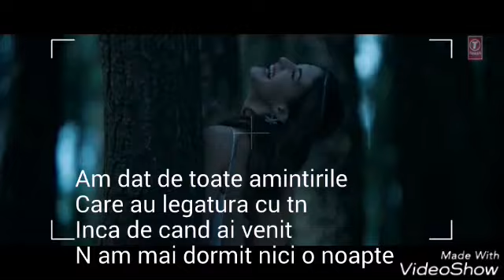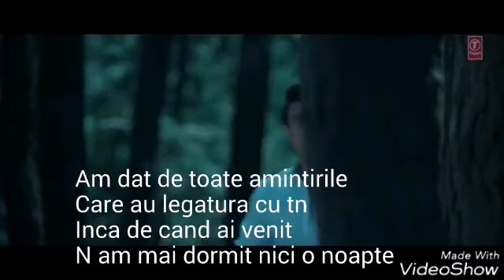aa bhi jaa tu kahin se romanian translation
Aa bhi jaa tu kahin se tradusa in romana